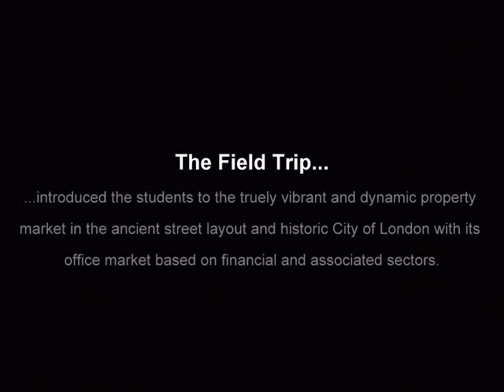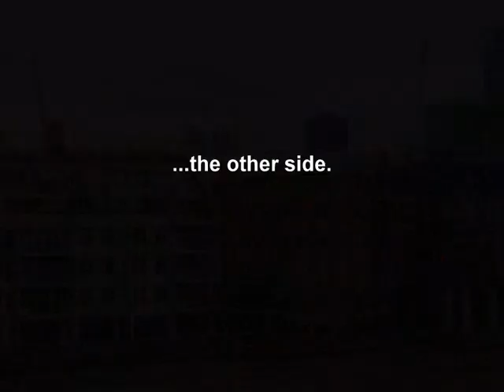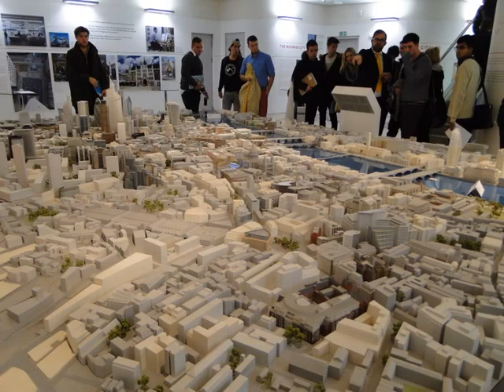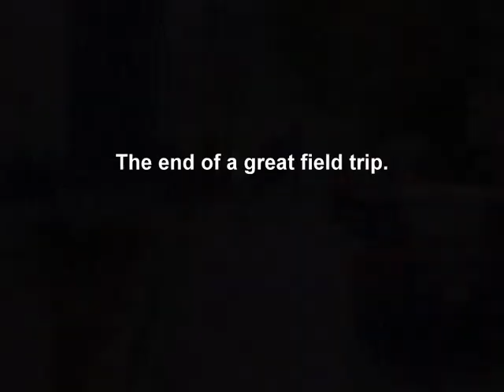Fieldtrip to the City of London 2013 (OBU Real Estate and Construction)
The purpose of the fieldtrip was to introduce the first year students on the BSc Real Estate Management (at Oxford Brookes University) to a truely vibrant and dynamic (some might say unique) property market in the ancient street layout and historic City of London with its office market based on financial and associated sectors. The students were given a task to appraise some key development sites of the last few years, ranging from the very recent and highly energy eficiennt Bankside 1-2-3 to the 1980s exemplar that is Broadgate by Stanhope Developers and Sir Stuart Lipton. Take a look at our blog for the full story